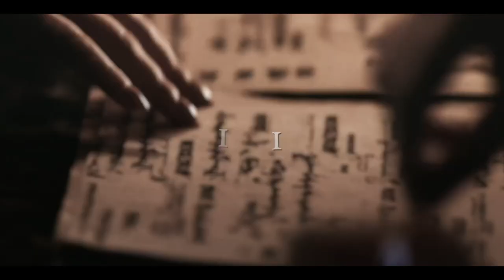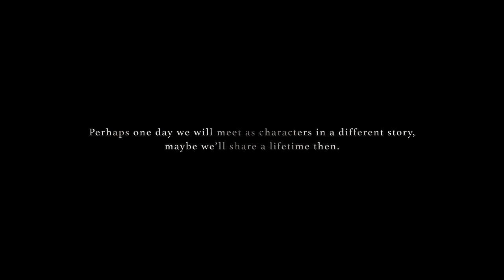hosie – the final story (2018–2022)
For some it takes a lifetime to find true love, but for the lucky ones a lifetime is merely enough to share the love they've found.

Perhaps one day we will meet as characters in a different story, maybe we'll share a life time then.

So... I started and finished this edit December 30, 2021. Of course, I left space for what remained of hosie's story yet to be told in the second half of season 4... and after many months of procrastination and exhausting burnout... I present hosie's final story (2018–2022). I did want to include a few more ideas or parallels to hosie as children from The Originals... but it just didn't feel adequate without proper flashbacks that is now a zero possibility with the series end. welp. perhaps that's another edit for another time with more manipulations and liberties. hope you enjoy :)

ship: hope mikaelson & josie saltzman
show: Legacies

text gold effect: evcrlore

song: towards the light – jacoo
inspired by shepercd merder edit

Listen to The Hosie Show now!

hey! it's ri
i make edits, fan art, and bring you tweets of whatever i want to talk about. if you'd like to help me to keep creating things i'm passionate about, you can buy me a coffee!

check me out on the other socials!

edited on adobe premiere pro & after effects
thumbnail made on photoshop